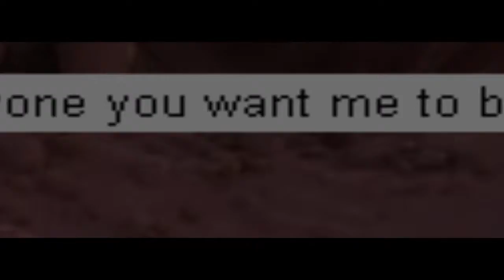Fashion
Fashion - VFK

Lady Gaga